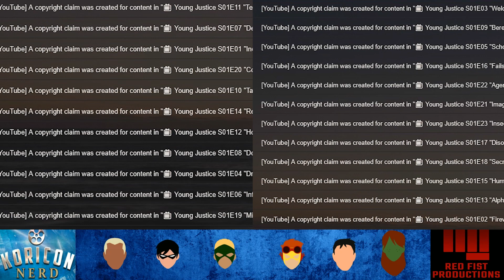🎤 Young Justice Reaction Review Videos Have To Change! Copyright Issues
Koricon Productions Ltd.
Podcast Formats Available:
Social:
Support:
✉ Mailbox
1716 Main Street, Ste A #218
Longmont, CO 80501